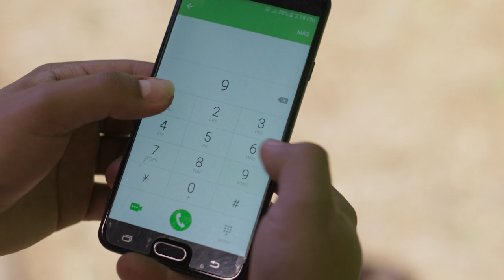Reporte de Accidente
En Costa Rica, mueren más animales silvestres atropellados en carretera que por la cacería. Conduzcamos a una velocidad máxima de 40km/h en lugares identificados como pasos de fauna, zonas boscosas, agrícolas o áreas silvestres protegidas. Nuestros animales silvestres también necesitan cruzar la vía y es su derecho.
Créditos:
Guion, Producción, Dirección y Fotografía: José Miguel González
Especialistas de Contenidos: Rose Marie Menacho, María Elena Fournier, Mónica Escalante, Adolfo Artavia
Camarógrafo: José Miguel González
Gaffer: Rigoberto Granados
Asistente de Cámara: Manuel Meneses
Actor: Andrés Alvarado
Edición: José Miguel González
Corrección de Color: José “Chisco” Arce
Diseño Gráfico y Animación: Saúl Fernández
Locución: Rosa Chinchilla
Técnico de Grabación: Gerardo López
Publicación: Minor López
Agradecimientos: Mauricio Jiménez, Hospital Nacional de Especies Menores y Silvestres UNA, Unidad de Transportes UNED